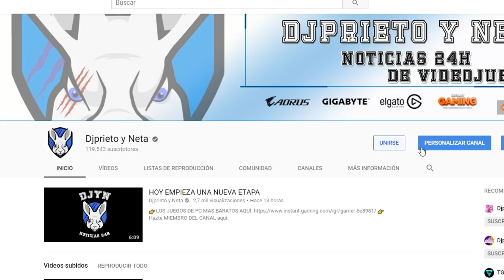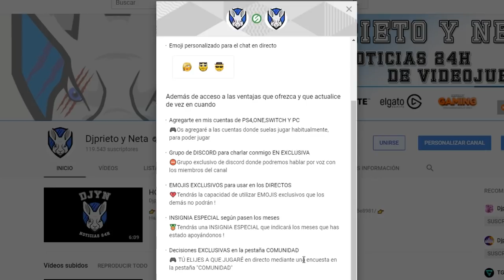COMUNICADO OFICIAL ROCKSTAR | Red Dead Online: Rockstar emite un comunicado | DETALLES